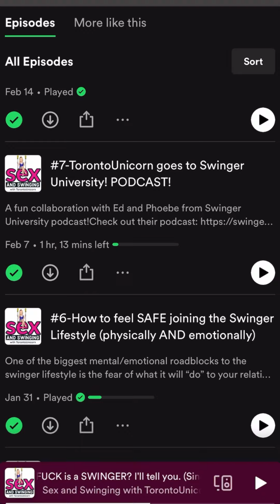HOTWIFE and CUCKOLD night at Oasis Aqualounge sex club! Amelia fulfilled a FANTASY!! 🔥🌶️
Want to own something I wear, use, recommend? Or just see what hilarious and unique products I found worthy of sharing?

🇺🇸 Amazon storefront
🇨🇦 Amazon storefront

🔈Did you know I have two podcasts?